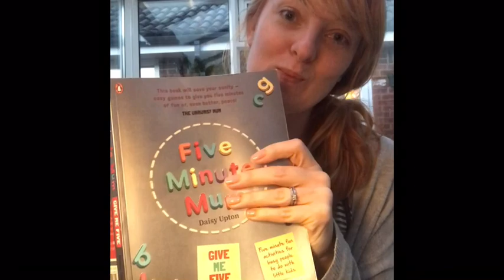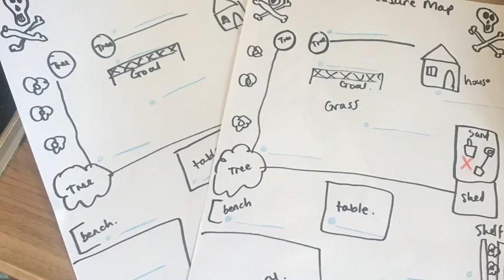Day 3 - Pirate Treasure Map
Create some magic with this third game from my book (which is now back in stock on Amazon for about a tenner if you’re quick!!) also on the blog fiveminutemum.com 🏴‍☠️